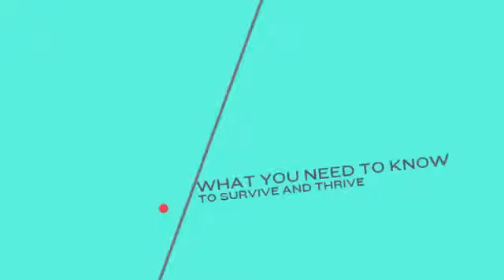Emergency Preparedness Video with Arthur Levy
November 3 -- Sylvia talks to award winning producer, video cameraman and Director of Photography, Arthur Levy.  Mr. Levy is the producer and director of photography of the Emergency Preparedness Awareness and Survival DVD. The purpose of EMERGENCY PREPAREDNESS - AWARENESS & SURVIVAL DVD is
to bring you a feeling of confidence in being prepared for future uncertainty. This program is a vast resource of knowledge about survival methods for your home, business, and community. If you must evacuate your home in the next five minutes, would you know what to take to give yourself the best chance of recovery?
It is important to realize that no neighborhood is immune from the threat of natural and man made disasters. Your best chance of surviving these events is to be proactive about the health and safety of you and your family
Chapters in the DVD include:

    Water
    Food
    Safety
    Heat, light, power

    Communications
    Smartphones
    Personal Locator Beacons
    Sanitation

    Disaster Plan
    Pets
    Shelter In Place
    Pandemic

    Terrorism
    Radiation
    Climate Change
    Space Weather

Join Sylvia and Arthur Levy as they discuss emergency preparedness and how your family can be prepared for life!